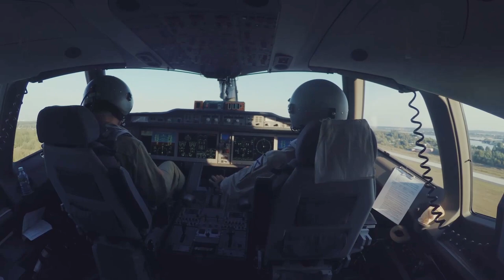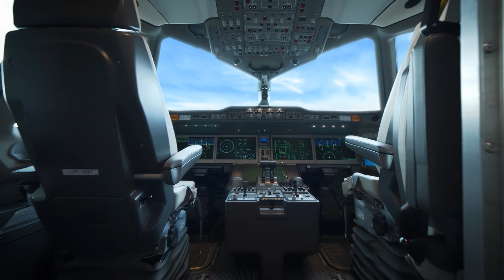Russia's MC-21 Airliner Logs New Sales But Heads Into Sanctions Turbulence – AIN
At the MAKS 2019 air show in Moscow, Russia’s United Aircraft Corporation announced that Russian carrier Yakutia Airlines and BKR of Kazakhstan are among the early customers for its new MC-21 airliner. Yakutia, which is based in the far north east of Russia, has agreed to buy five of the latest MC-21-300 model, which the manufacturer demonstrated during the air show. BKR has ordered 10 of the twin-engined jet and Russian flag carrier Aeroflot accounts for another 50 out of a total of 175 orders placed so far.